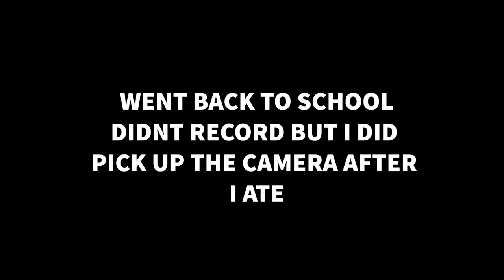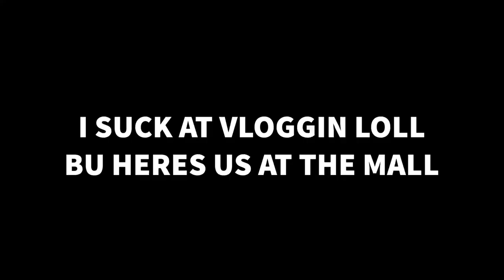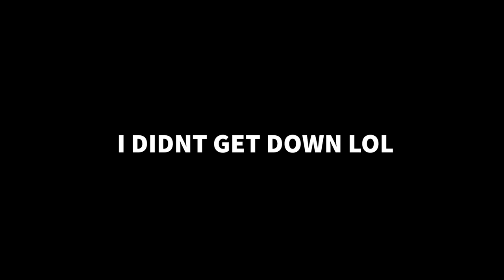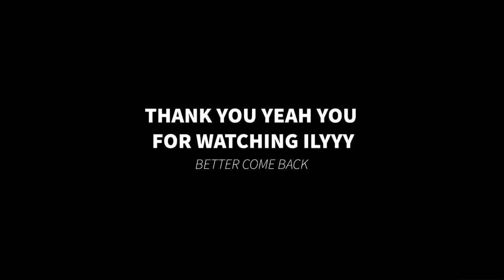VLOGGG DAYY (Chaos)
HEYYY GUYS HOPE YOU ENJOY THIS VIDEO AS MUCH AS I DID FILMING!! VLOG DAILY VLOG GRM GIRL IDK BUT ITS SOMETHING 😭

Ummm nvm